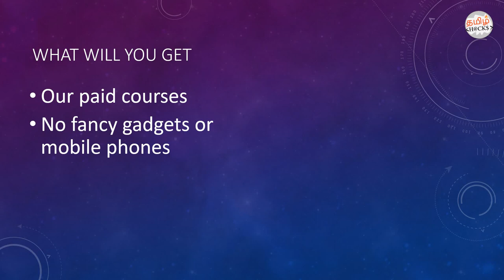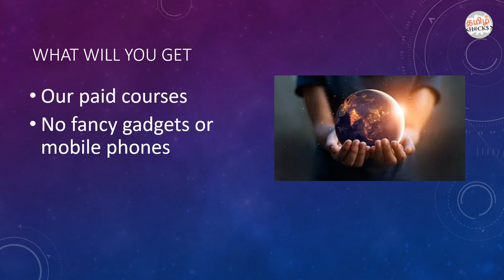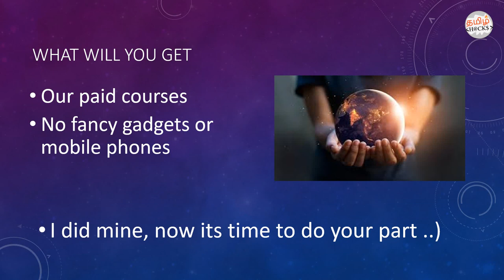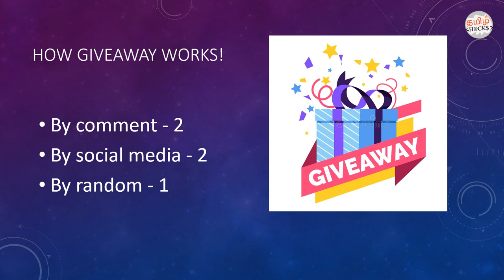Give Away | Tamil hacks